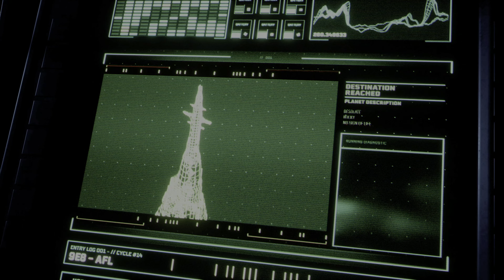Returnal Longplay | #2 | 4K 60 FPS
Segunda parte da serie Returnal Longplay. Bora acompanhar esse looping infinito?